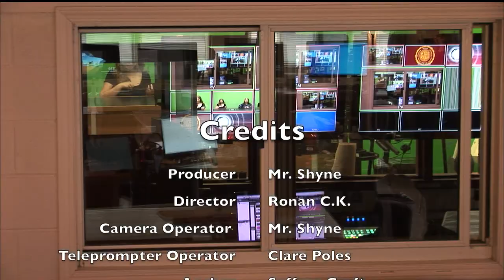Lake Street News S9:E3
In the 3rd episode of Lake Street News this year, co-anchors Saffron Craft and Meara Pollock report on Ms. Hardesty, a brush fire, a car crash and more. We here at LSN produce weekly episodes that are created entirely by the students of IHS. If you have any interest in being part of the team, we can find a place for you. The show is always welcoming new members that want to either work behind the scenes on our technical and social media teams or be on camera with your very own segment.